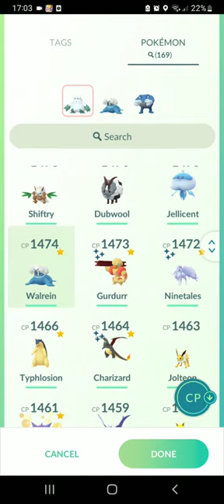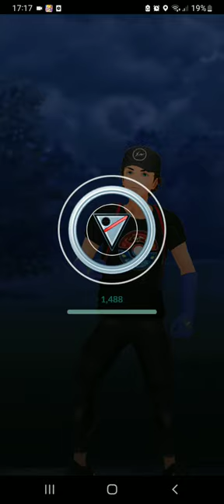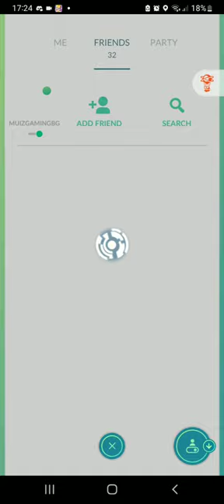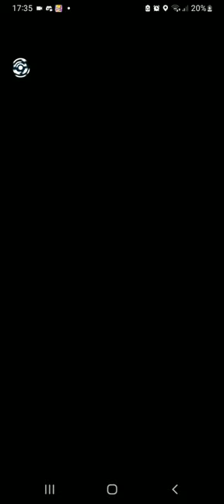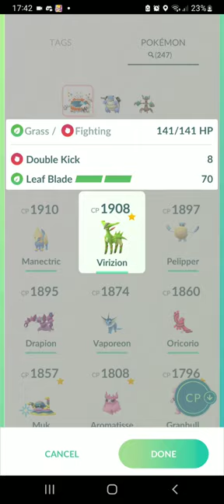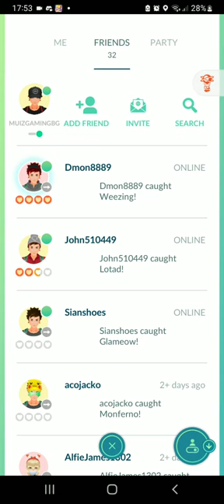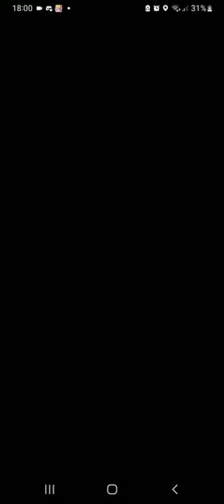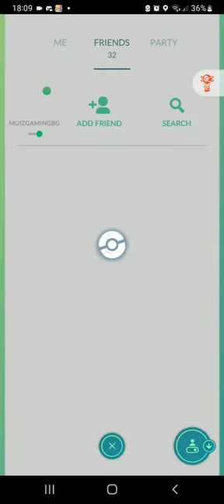PLAYING POKEMONGO GO BATTLE LEAGUE WITH MY BROTHER DMON8889